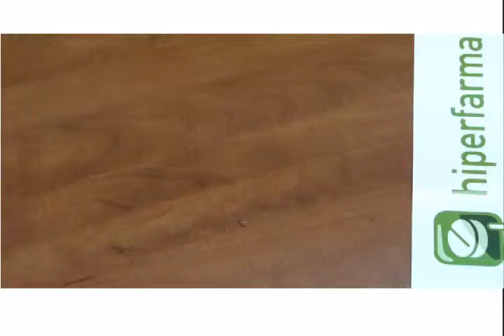Rossmax pusiau automatinis kraujospudzio matuoklis MS60.mov│hiperfarma.tv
Matuoja kraujospūdį ir pulsą;
-Skaitmeninės technologijos;
-Nereguliaraus širdies ritmo indikatorius;
-90 matavimų atmintis;
-Valdymas vienu mygtuku;
-Patentuota latekso neturinti konusinė M dydžio (24-36 cm) manžetė, užtikrinanti idealų pisitaikymą prie rankos formos;
-Įsiurbimo kriaušė, neturinti sudėtyje latekso, nesideformuoja po ilgo naudojimo;
-Oro pripūtimo, išleidimo indikatorius;
-Garso signalas, įspėjantis kad pradėti ir kada baigti manžetės pripūtimą;
-Automatinis oro išleidimo vožtuvas;
-Pulso simbolis;
-Akumuliatoriaus lygio indikatorius;
-Kliniškai tikslus;
-Nenaudojamas automatiškai išsijungia.